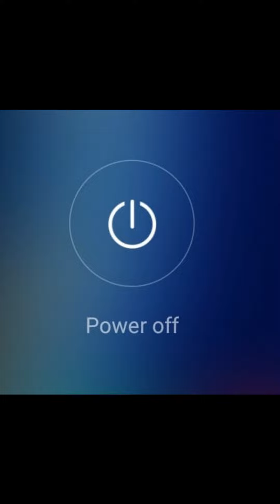why airplane mode in flight?. Fact dude